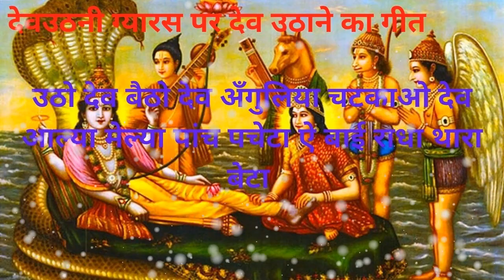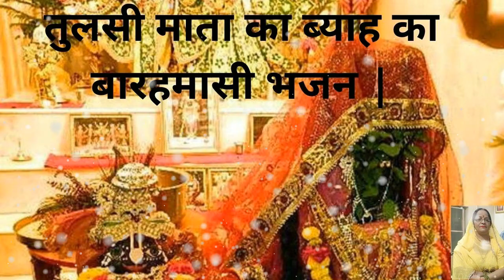आज की सबसे सुन्दर आरती इससे सुन्दरनए साल की शुरुआत कुछ हो ही नहीं सकती देवउठनी एकादशी की शुभकामनाएं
Dev Uthani Ekadashi Whatsapp Status || देवउठनी एकादशी की हार्दिक शुभकामनाएं || Dev Uthani Ekadashi |
श्री बाँके बिहारी तेरी आरती गाउ | Sri Banke Bihari Teri Aarti Gaun | Shyam Bhajan 2020
श्री श्याम प्यारे की अनोखी आरती जय श्री श्याम श्याम भक्तों के लिए बहुत ही सुंदर आरती
श्री बांके बिहारी तेरी आरती गाऊं,
हे गिरिधर तेरी आरती गाऊं ।
आरती गाऊं प्यारे आपको रिझाऊं,
श्याम सुन्दर तेरी आरती गाऊं ।
॥ श्री बांके बिहारी...॥

मोर मुकुट प्यारे शीश पे सोहे,
प्यारी बंसी मेरो मन मोहे ।
देख छवि बलिहारी मैं जाऊं ।
॥ श्री बांके बिहारी...॥

चरणों से निकली गंगा प्यारी,
जिसने सारी दुनिया तारी ।
मैं उन चरणों के दर्शन पाऊं ।
॥ श्री बांके बिहारी...॥

दास अनाथ के नाथ आप हो,
दुःख सुख जीवन प्यारे साथ आप हो ।
हरी चरणों में शीश झुकाऊं ।
॥ श्री बांके बिहारी...॥

श्री हरीदास के प्यारे तुम हो।
मेरे मोहन जीवन धन हो।
देख युगल छवि बलि बलि जाऊं।
॥ श्री बांके बिहारी...॥

Shri Banke Bihari Teri Aarti Gaun | श्री बांके बिहारी तेरी आरती गउ | Shri Krishna Bhajan |
बांके बिहारी जी की निराली आरती श्री बांके बिहारी तेरी आरती गाऊं
 श्री बांके बिहारी जी की आरती